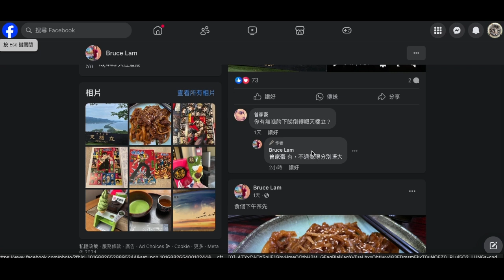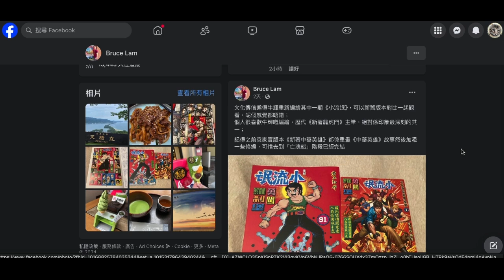20240803 打女人偷錢賊林匡正係網上又偷到啲日本相＋片鳩吹自己去咗，俾腦殘問到就答到無寧兩可，有仲唔出相咩，睇完呢度又要去偷。去過食咪吹到幾錢，60蚊有嘢飲都要出帖。又偷相鳩吹自己有買兼扮香港大